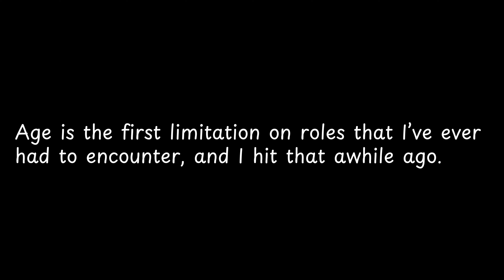Age is the first limitation on